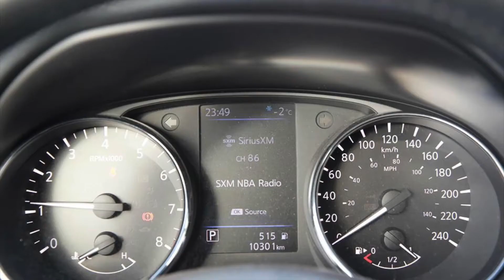2018 Nissan Rogue SV-AWD with Technology Package For Sale